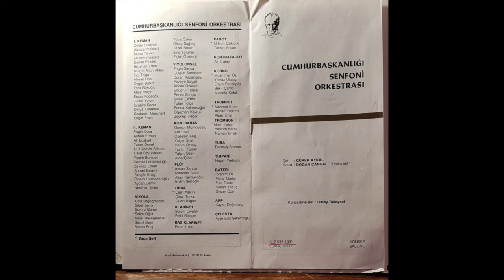Nil Kocamangil /Türk Viyolonsel Eserleri ve Bestecileri 15.B/Turkish Cello Pieces & Composers Ep. 15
Konuk/Guest:
Nil KocamangilTürk Viyolonsel Eserleri ve Bestecileri 15. Bölüm / Turkish Cello Pieces & Composers Ep.15

Hosts: Doç. İzzet NAZLIAKA / Tayfun TÜRKKAN / Aslı GÜLTEKİN